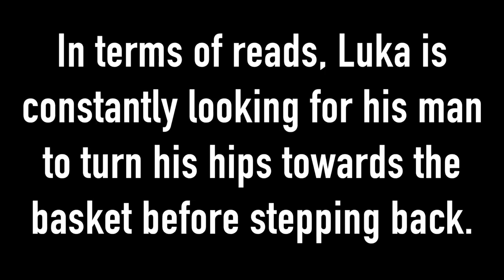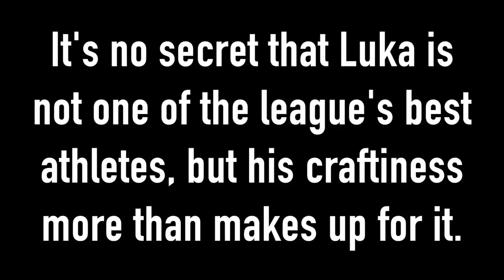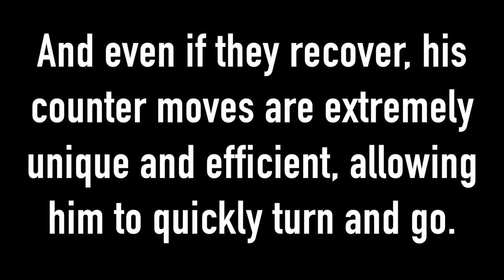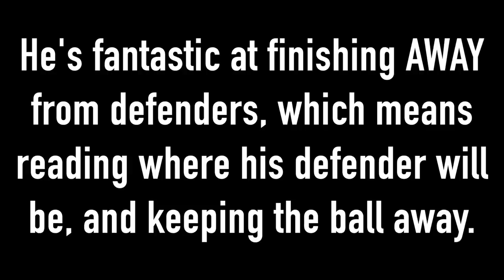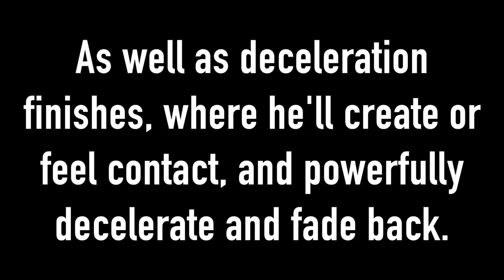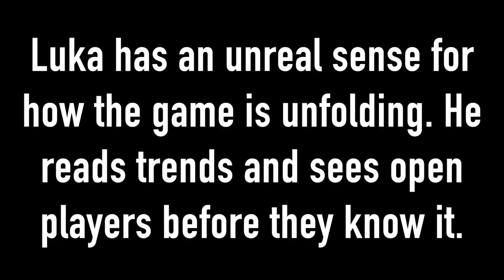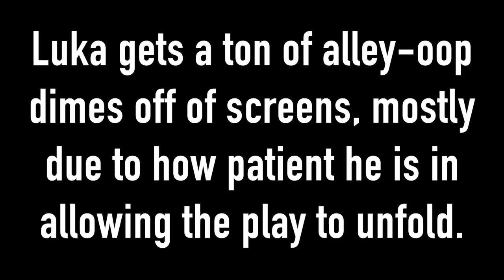Attention to Detail: Luka Doncic 🔬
The sky is the limit for Luka Doncic. It seems like he has everything in his game at such a young age, and it's fun to watch. He's a walking 30-point triple double, yet he's not even in the top 50 or 60 percent of "athletes" in the league. And that's why it is so inspiring to watch Luka tear up the league. I broke down his entire game.